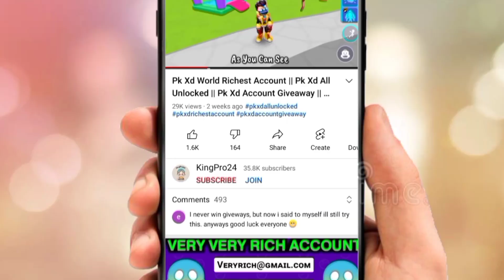🚨Pk Xd CHANGED!!🤯🤩 3Rd Anniversary Update 😵🤯 || KingPro24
Pk Xd CHANGED!!🤯🤩 3Rd Anniversary 😵🤯 || KingPro24